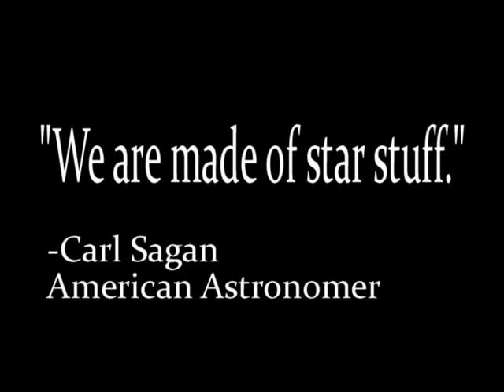We Are Star Stuff - Cosmic Poetry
From the History's Channel "The Universe" series, season one; "Beyond The Big Bang". Neil deGrasse Tyson explains the connections we all have, with Sagan-like poetry.

Neil deGrasse Tyson is a leading astrophysicist, the director of the American Museum of Natural History's Hayden Planetarium, a columnist for Natural History Magazine, and the author or coauthor of six books.